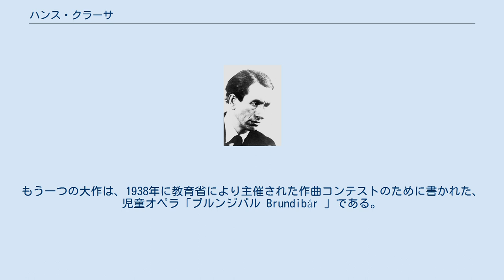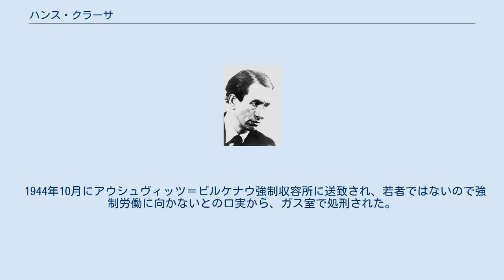ハンス・クラーサ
Hans Krása ハンス・クラーサ（Hans Krása, 1899年11月30日 - 1944年10月17日）は、ボヘミアの作曲家。
 プラハ出身。
チェコ系の父親は弁護士で、母親はドイツ系であった。
幼児期にピアノとヴァイオリンを学んで、プラハのドイツ音楽アカデミーで作曲を学ぶ。
卒業後は、ドイツ国立歌劇場（現・プラハ国立歌劇場）の声楽コーチを勤め、同歌劇場の音楽監督ツェムリンスキーと出会って多大な影響を受ける。
1927年にツェムリンスキーを追ってベルリンに移り、同地でアルベール・ルーセルに紹介される。
ベルリン時代に度々フランスを訪れ、ルーセルの指導を仰いだ。
フランスではラヴェルのサークルから支持されたと言われる。
やがてプラハに戻り、プラハ国立歌劇場の声楽コーチ職に戻った。
 作曲家としては、1920年に「クリスチャン・モルゲンシュテルンの詩による4つの管弦楽伴奏歌曲」によりデビュー、発表後まもなく幅広い称賛を勝ち得た。
もう一つの大作は、1938年に教育省により主催された作曲コンテストのために書かれた、児童オペラ「ブルンジバル Brundibár 」である。
台本はアリストパネスの戯曲に基づき、友人のアドルフ・ホフマイステル（de:Adolf Hoffmeister）によって作成された。
 「ブルンジバル」の完成後、1942年8月10日にナチスにより拘束され、テレージエンシュタット強制収容所に送致される。
「ブルンジバル」は所内で改訂された後、そこで55回の上演を見た。
クラーサはテレジンに隔離された年代が最も実り豊かな時期であったが、苛酷な環境のためにいくつかの作品が失われた。
 1944年10月にアウシュヴィッツ＝ビルケナウ強制収容所に送致され、若者ではないので強制労働に向かないとの口実から、ガス室で処刑された。